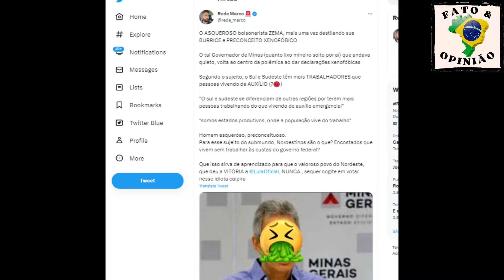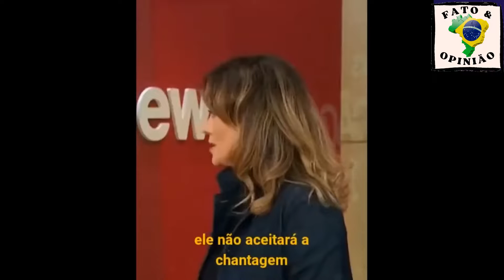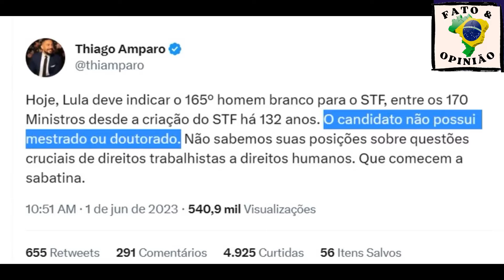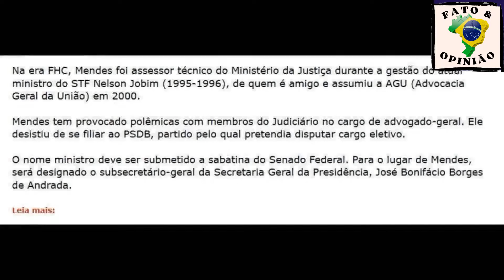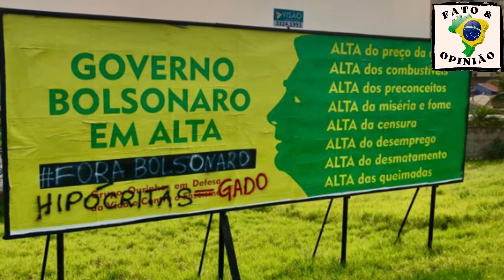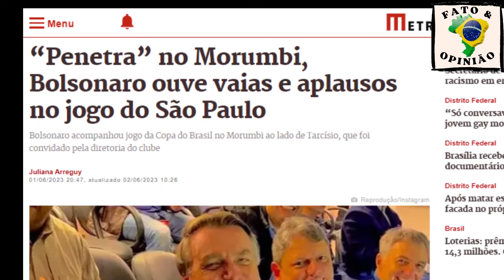ZEMA tem fala preconceituosa. KAJURO dá paulada em MORO, ARTUR não dobrará LULA e bolsonaro vaiado!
ZEMA SENDO AUTÊNTICO BOLSONARISTA, LIRA NÃO VAI DOBRAR LULA E MORO TOMANDO PAULADA DO KAJURO. MOMENTOS ÉPICOS. Ajudem a espalhar nossa mensagem compartilhando em seus grupos. Muito obrigado.

Caso tenha algum material que queira compartilhar e para ser apresentado aqui por favor entre em contato.